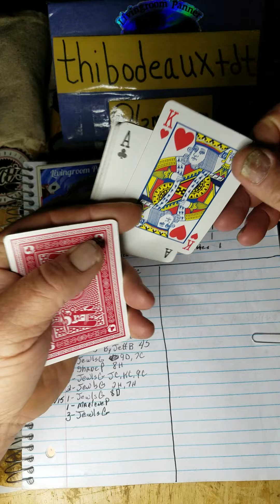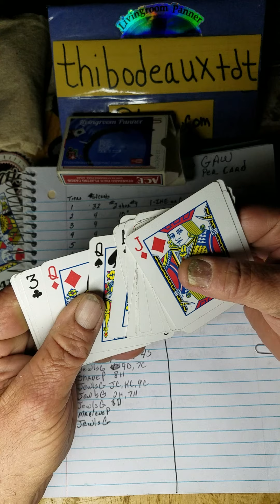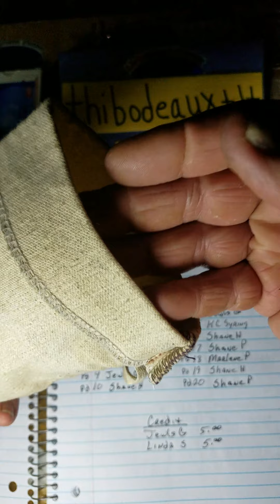750 plus sub gaw! And updates!